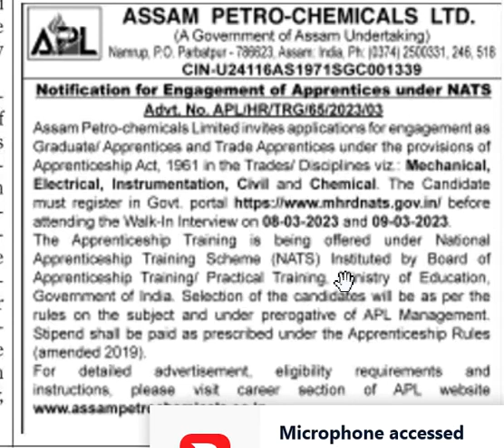Assam Petro Chemicals LTD Apprenticeship Opportunities for Engineering students of Assam#degree#dip